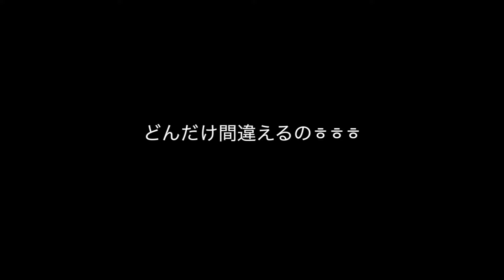【MUKBANG】ピーヤング 激辛春雨END食べて見たら号泣?!?!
アンニョン~~!!!

今回はダイエットの事忘れて. 食べて見ました~~~!

いや ◯◯すぎて. 笑

動画見て見てね!!!

実はこのチャンネルの初投稿は~~~
ペヤングさんの激辛MAX...焼きそばでした☺️
初心に戻れました